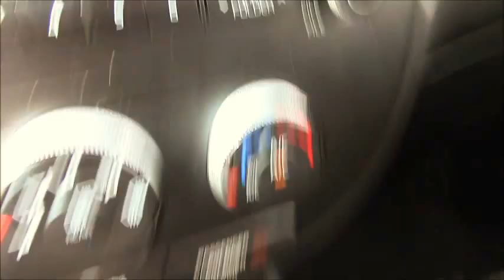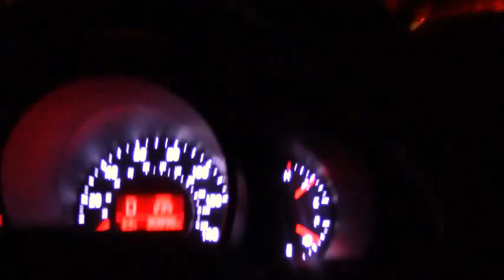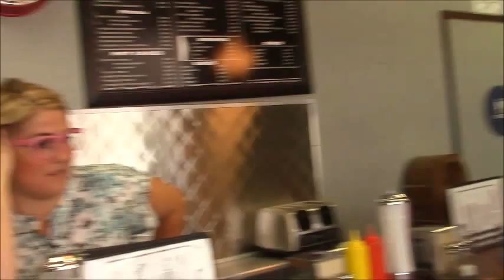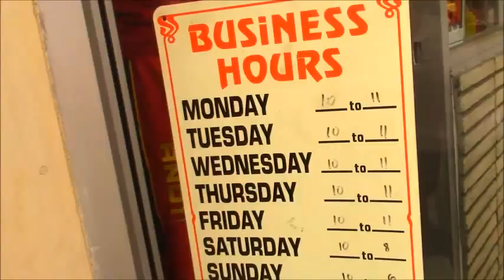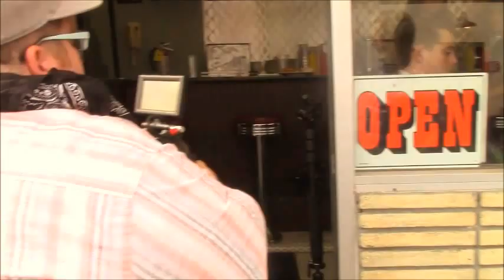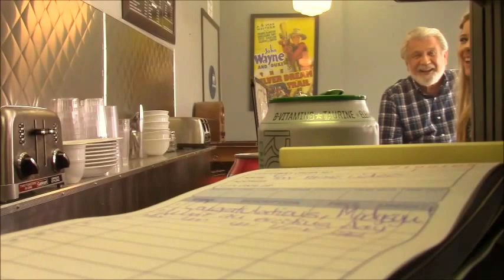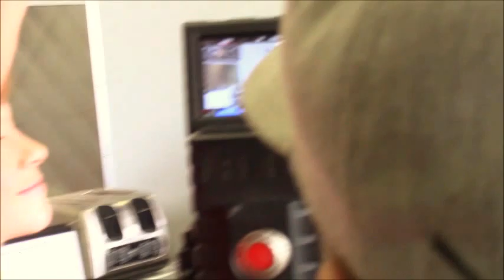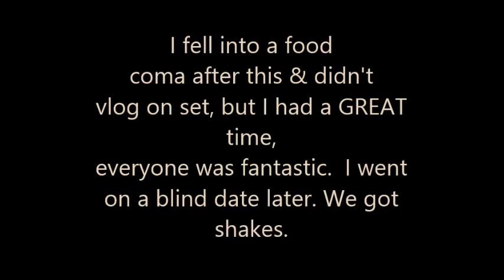VLOG 8 | MADYSYN ROSE - "EYES WIDE OPEN" MUSIC VIDEO: BEHIND THE SCENES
VLOG 8 | EXTENDED: BEHIND THE SCENES OF "EYES WIDE OPEN" MUSIC VIDEO (MADYSYN ROSE)